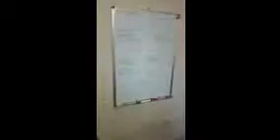Oxygen administration and pulse oximetry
By Jessica, Stefanie, and Kenia! Enjoy!